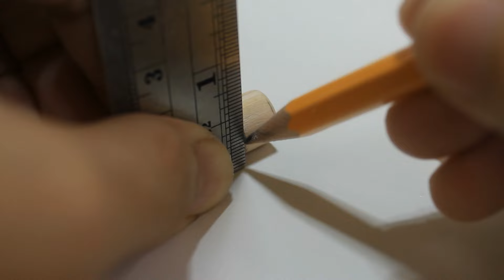Easiest way on How to make Popsicle Sticks KUNAI Knife without powertools w/ FREE TEMPLATE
This will be the easiest and simplest way on how to make Kunai Knife using Popsicle Sticks with Free Template.